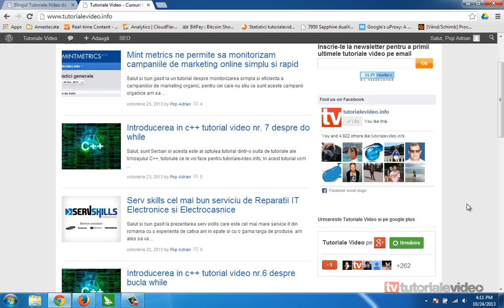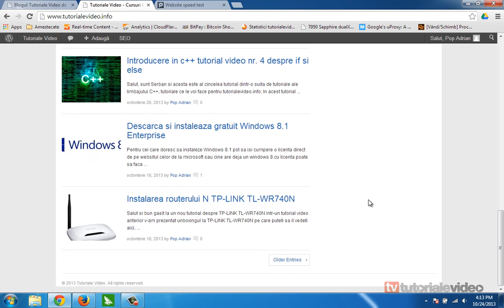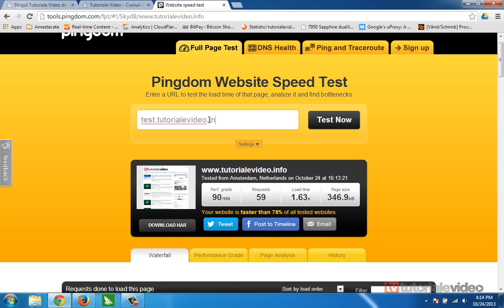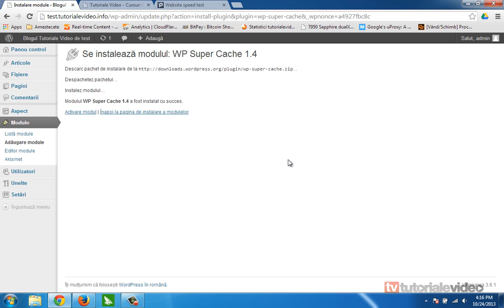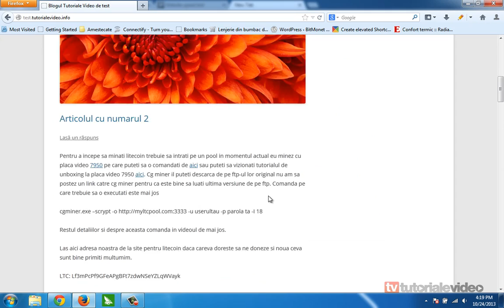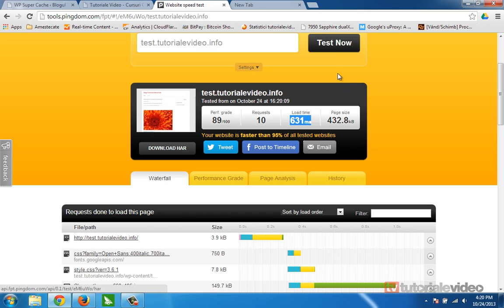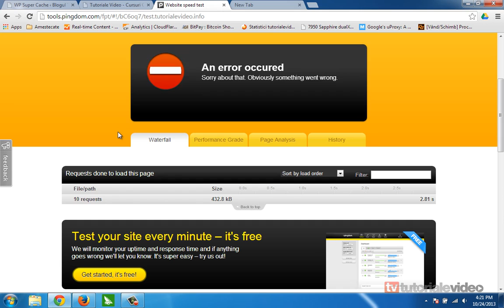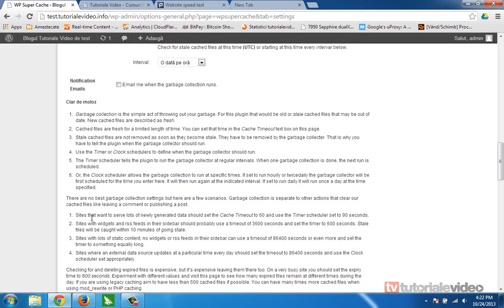Cum imbunatatim viteza de incarcare a websitului nostru